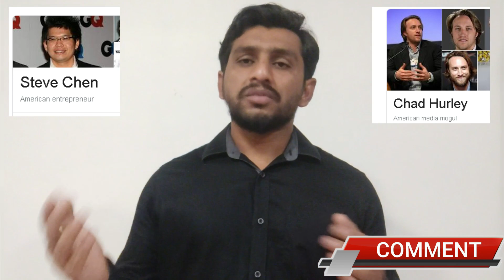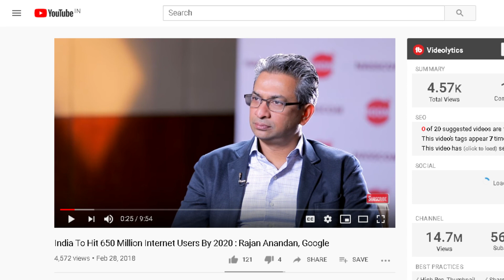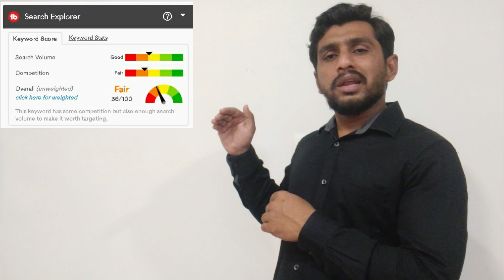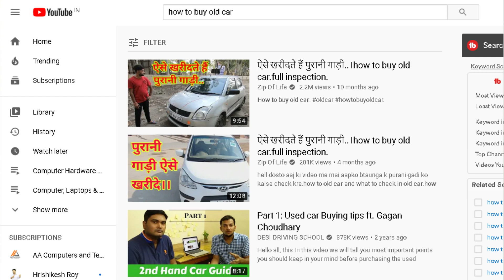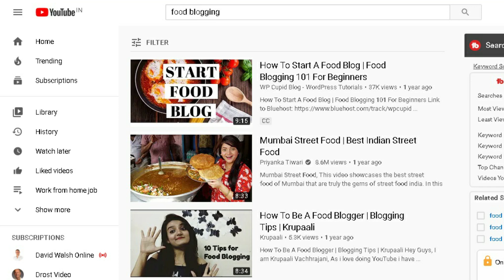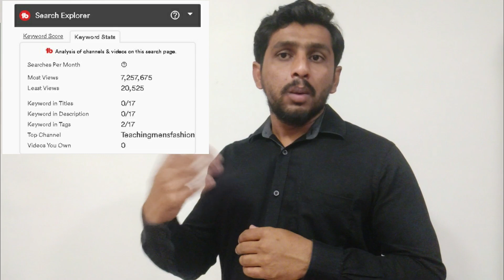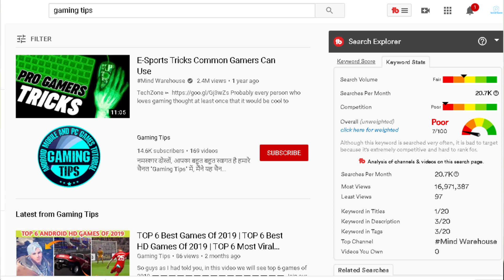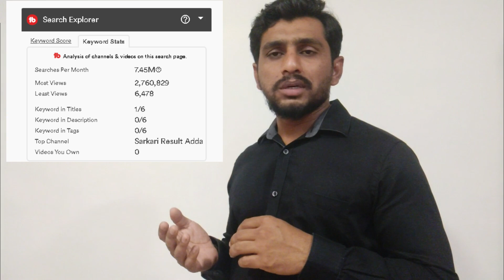youtube channel ideas hindi with face and voice 10 unique channel idea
youtube channel ideas hindi with face and voice 10 unique channel idea, this video will give you information about youtube channel ideas hindi with face and voice you can create to start earning from youtube videos. youtube channel ideas hindi audio are trending on youtube. youtube channel ideas 2020 is the search term from new youtubers to find unique youtube channel ideas for them. youtube channel ideas without showing your face and voice is also trending search on google and youtube now a days. we are showing youtube ideas in this video all are youtube topics for beginners to start in 2020 youtube channel ideas. starting a youtube channel is a challenge now a days. business ideas in hindi or how to make youtube channel in urdu is also covered and answered in this video. idea for youtube channel or new youtube channel ideas 2020 is covering in this video too. this is all youtube tips in hindi for new youtube channel if you are starting a youtube channel. you can find your youtube categories 2020 as per your interest so lets watch the full video and get your youtube channel idea for kick start your business.

this video is property for: TechnoSearch (technosearch)
Trainer: Zubair Shaikh
TechnoSearch: